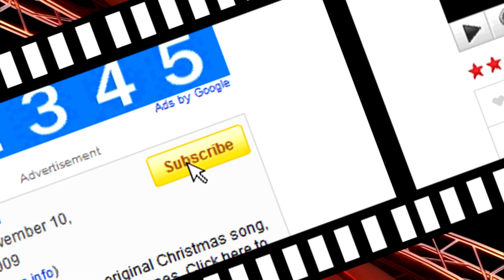★ Left 4 Dead 2! - Tour of Terror Part 2 - Ft. Shorty, Dead Serious and FrostByte /w Commentary!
RebelGents Shorty, Dead Serious and FrostByte(Liam) are playing some custom campaigns in Left 4 Dead 2. We take a look into the Tour of Terror Hope you enjoy the second part as much as we did!

Check this guy out for free templates to use for FREE!!!

Free outro template from
SonyVegasPro1